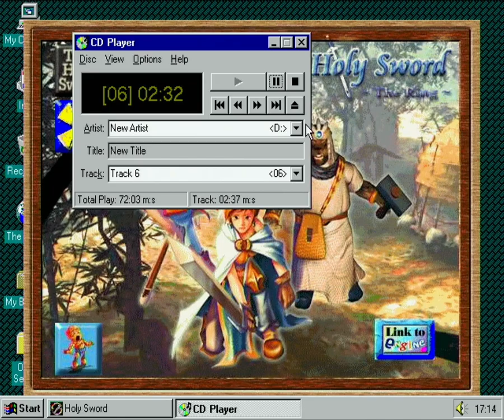The Holy Sword The Ring OST. Track 06